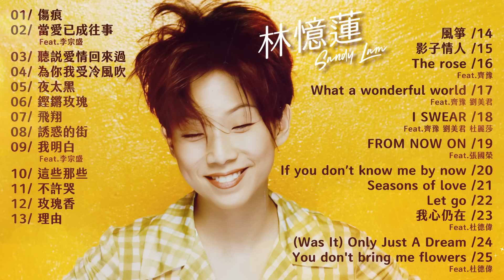【林憶蓮 Sandy Lam】經典好歌25首｜串燒｜神曲｜華語｜經典｜回憶殺｜流行歌曲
【林憶蓮 Sandy Lam】經典好歌25首
01-00:00:00
02-00:06:08 當愛已成往事 Feat.
03-00:10:47
04-00:16:04
05-00:20:21
06-00:25:05
07-00:29:41
08-00:35:04
09-00:40:26 我明白 Feat.
10-00:46:07
11-00:50:33
12-00:54:41
13-00:58:32
14-01:03:17
15-01:07:58
16-01:12:50 Therose Feat.
17-01:16:45 Whatawonderfulworld Feat.
18-01:20:24 ISWEAR Feat .
19-01:24:33 FROMNOWON Feat.
20-01:28:39 If you don’t know me by now
21-01:32:09 Seasons of love
22-01:36:40
23-01:40:47 我心仍在 Feat.
24-01:44:24 #(WasIt) OnlyJust A Dream
25-01:48:50 You don't bring me flowers Feat.

🎯打開鈴鐺🔔接收最新消息
🎯喜歡的朋友請按一下_我喜歡